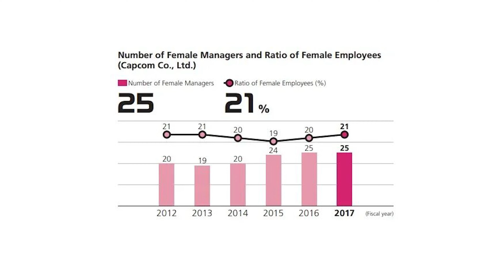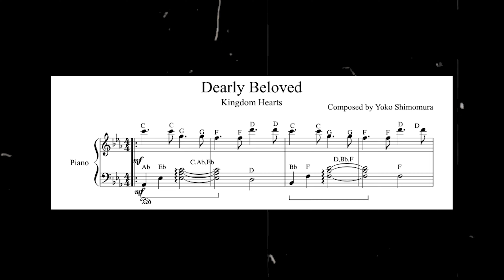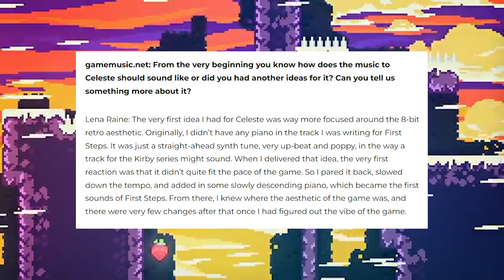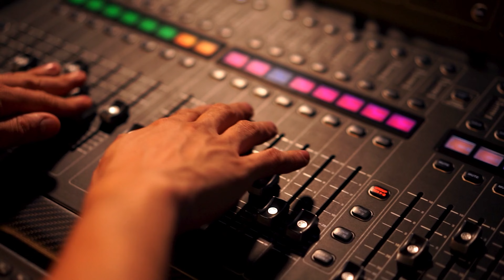3 Mujeres Compositoras Que Deberías Conocer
Me llamo Sara, soy compositora de BSOs y estoy hasta la P de que no hablen de nosotras... ¡Así que hoy, hablaré yo!

Este es el primer vídeo de una saga que espero alargar mucho en el tiempo, una serie en la que te iré hablando de 3 Mujeres Compositoras Que Deberías Conocer. Hoy, en especial, compositoras de bandas sonoras de videojuegos. ¡Vamos allá!

✨ Guión y Enlaces ✨

- Introducción ➡️ 00:00 - 02:00
- Primera Compositora ➡️ 02:00 - 05:35
- Segunda Compositora ➡️ 05:35 - 08:44
- Tercera Compositora ➡️ 08:44 - 13:16
- Datos y Estadísticas ➡️ 13:16 - 16:05
- Despedida ➡️ 16:05 - 16:48

¡Gracias @paulastonemm por tu trabajo de edición 💙!